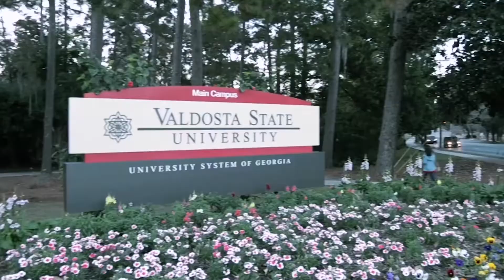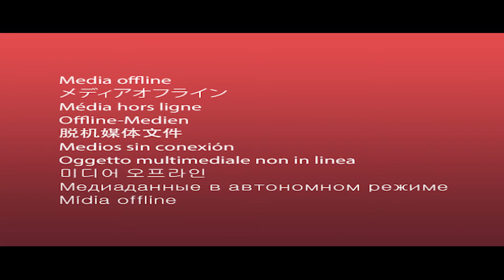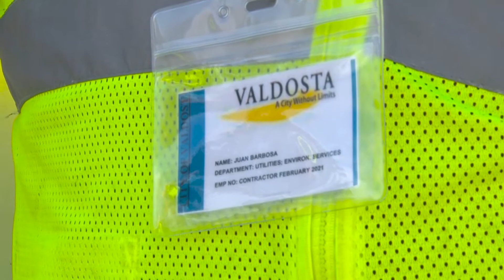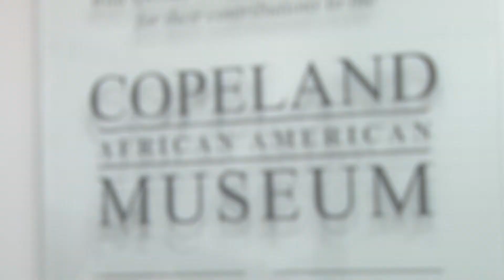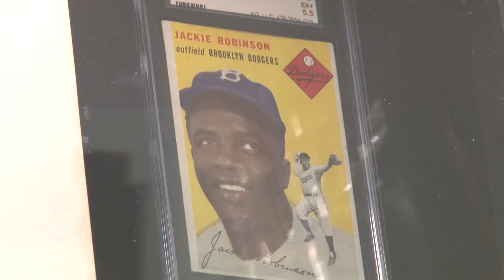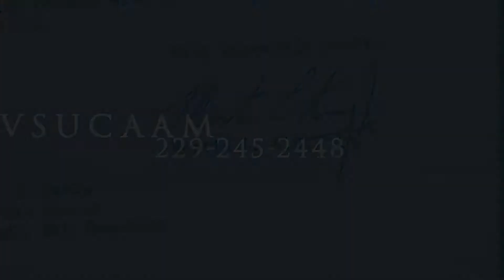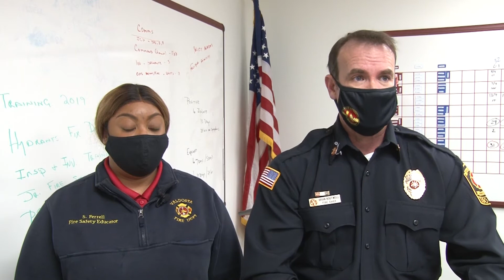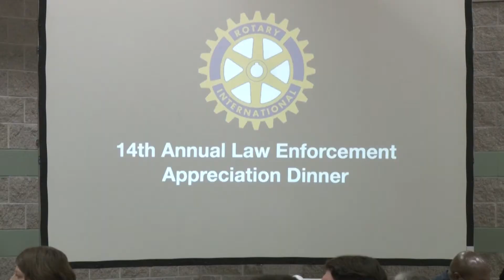City Focus 3 - 2021